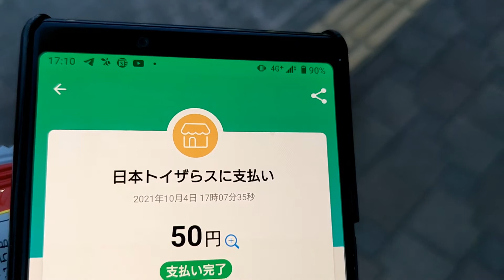リスカ チョコモナカ 購入。 トイザらス 青森店 さんにて。